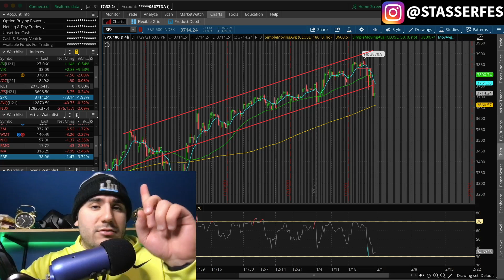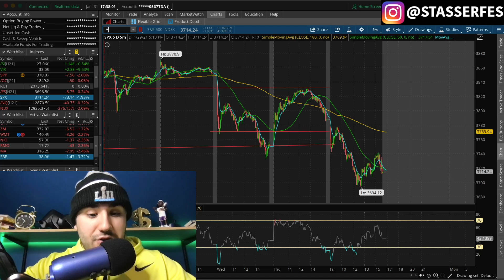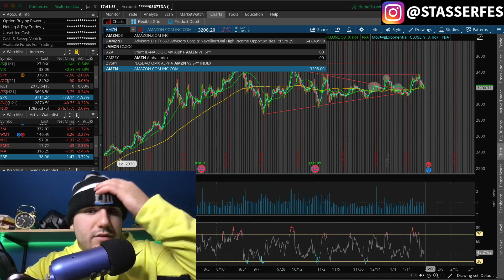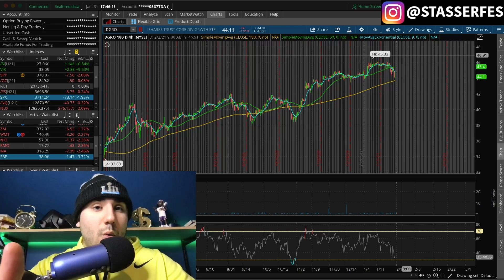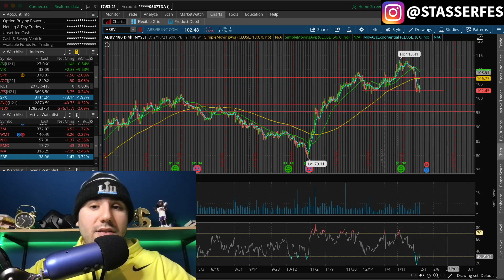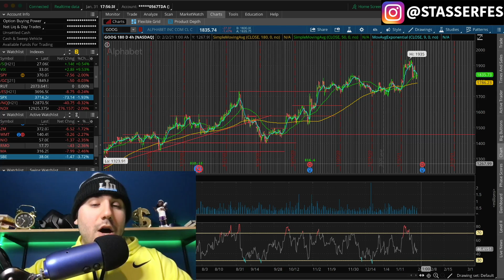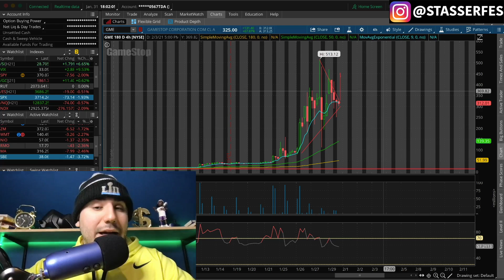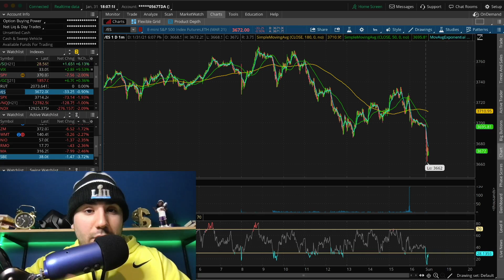10 STOCKS TO BUY RIGHT NOW? | GME, AMZN, AMC & More!